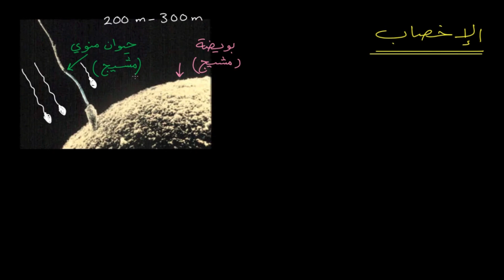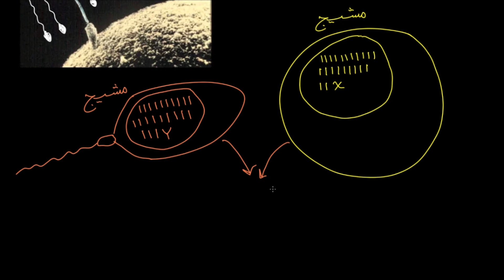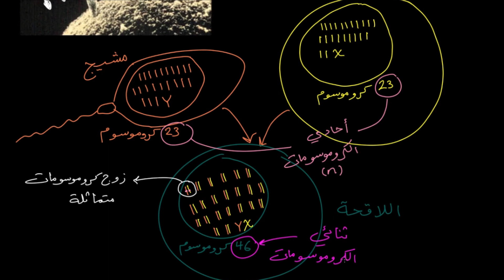مصطلحات عملية الإخصاب | الأحياء | انقسام الخلية